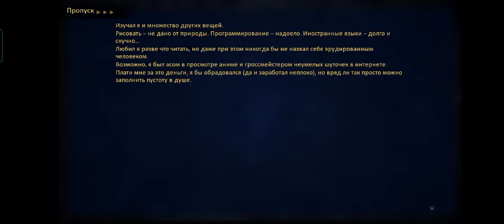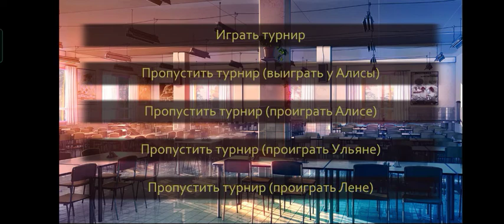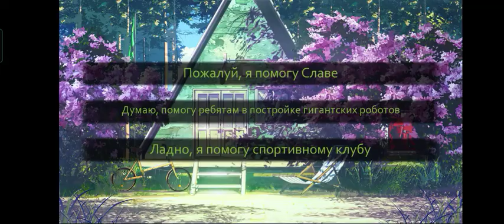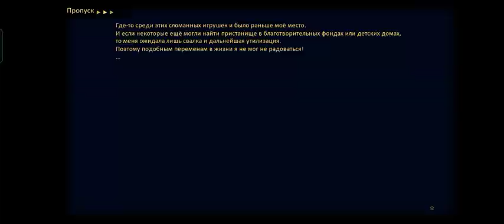Бесконечное лето, хорошая концовка Ульяны, Спидран